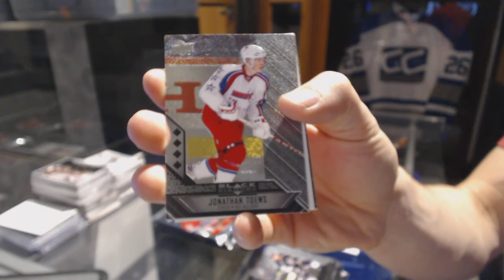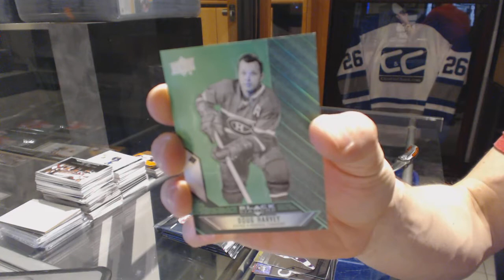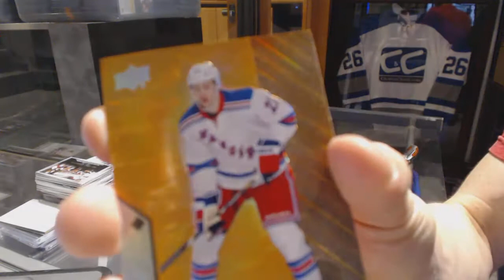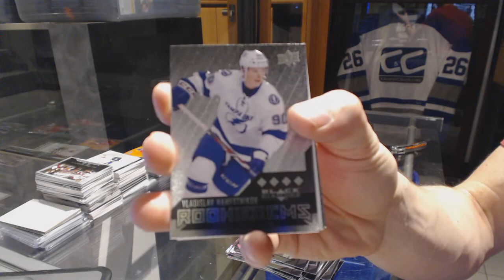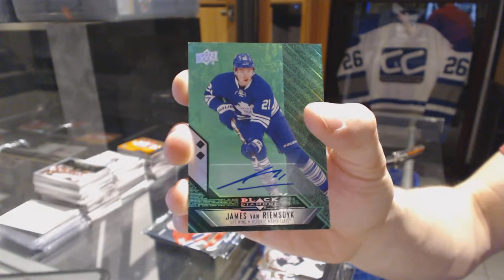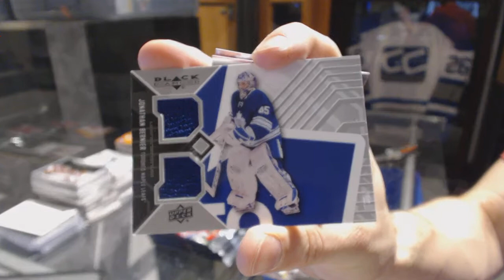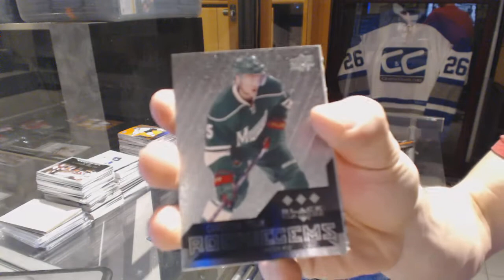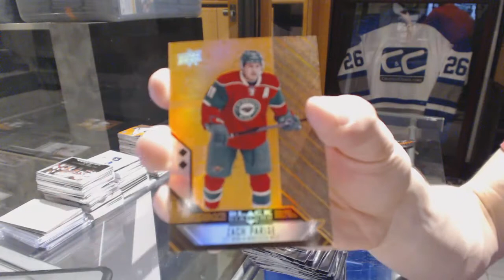14-15 Upper Deck Black Diamond Hockey 6 Box Break - C&C GB #6678